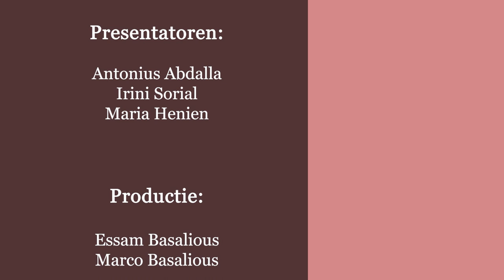Een gelukkig hart herken je aan een vrolijk gezicht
Dienares Maria Henien
“Aflevering 47 -
Een gelukkig hart herken je aan een vrolijk gezicht   Sirach 13:26